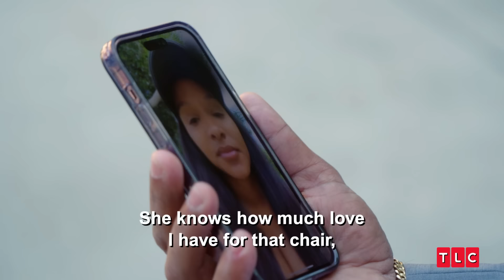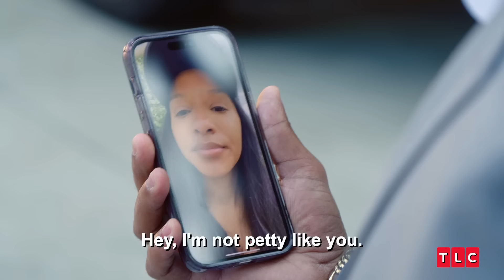Pedro & Chantel’s Most Dramatic Moments | The Family Chantel | TLC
Follow Pedro & Chantel’s most dramatic encounters from Season 5, as they and their families struggle to stay civil after their messy divorce.